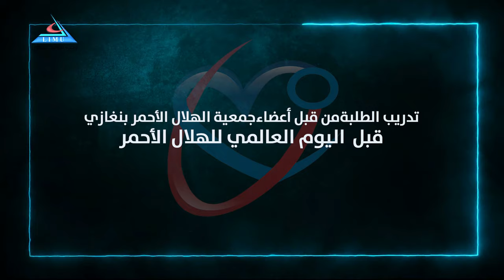اليوم العالمي للاسعافات الاولية